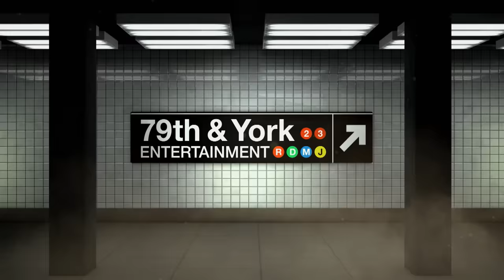Woman Says Man Needs To Pay Up And Step Up, He Denies Child (Full Episode) | Paternity Court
Hubbard v. Watson Jr.: A woman from Memphis, TN comes to court furious that she has to be the sole provider for her young child and seeks to prove to a man that he is the father.